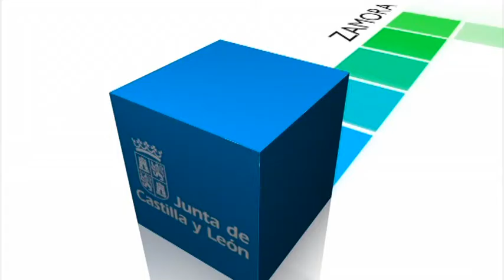Gestión de materia en función pública